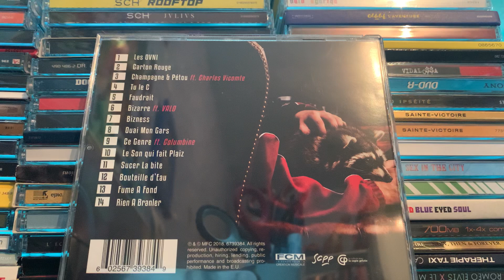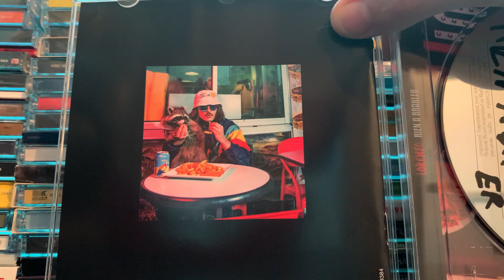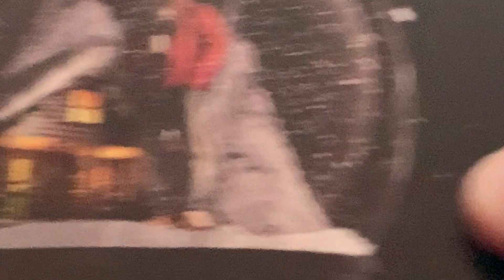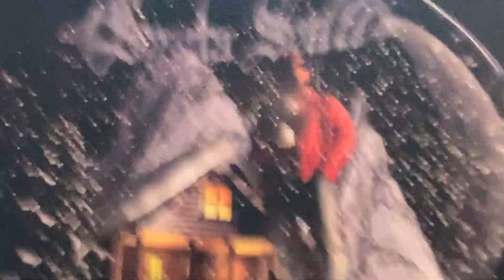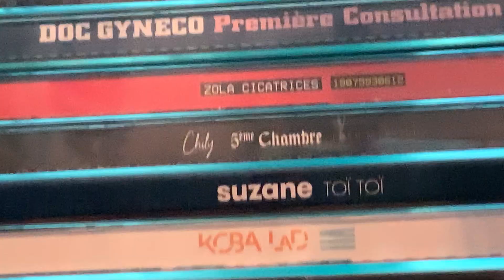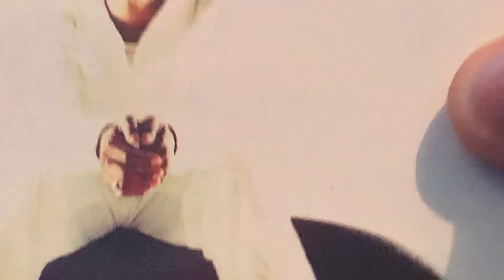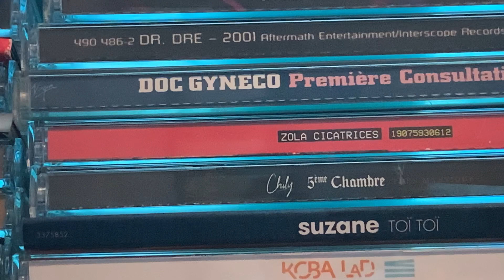LORENZO RIEN A BRANLER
Aujourd’hui, on braque les projecteurs sur Lorenzo : Rien A Branler ! À demain pour la vidéo sur Da Uzi Architecte !!!